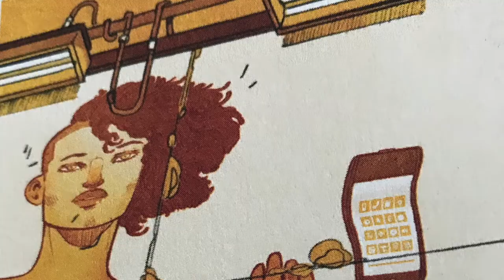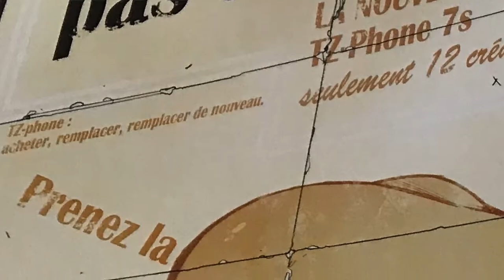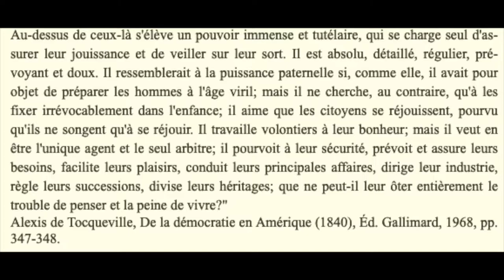☄️ BD Science-Fiction : Avis lecture de Shangri-La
Une vidéo un peu particulière aujourd’hui : un avis lecture de Shangri-La de Mathieu Bablet, accompagné d’une illustration des grands concepts de l’ouvrage majeur d’Alexis de Toqueville, De la démocratie en Amérique dans la Bande-Dessinée de Mathieu Bablet.

⚠️ Attention : Ma langue a fourché plusieurs fois au sujet des Animoïdes, que j’ai appelé à tort humanoïdes à plusieurs reprises dans la vidéo.

00:00 Introduction
00:47 Résumé de Shangri-La et avis lecture
05:49 Le parallèle avec l’oeuvre d’Alexis de Tocqueville : De la démocratie en Amérique
06:25 Présentation de Tocqueville et son oeuvre
09:09 La passion pour l’égalité chez Tocqueville et dans Shangri-La
13:49 Le conformisme, 1ère conséquence de la passion pour l’égalité
14:43 Dénonciation de l’utilisation du corps féminin à des fins consuméristes (Shangri-La)
17:39 La tyrannie de la majorité
21:30 Le despotisme démocratique
26:39 L’apathie du citoyen
30:58 Conclusion

🔗LES LIENS

Extrait du texte de Tocqueville sur le despote bienveillant ou le despote démocratique
« Je veux imaginer sous quels traits nouveaux le despotisme pourrait se produire dans le  monde : je vois une foule innombrable d'hommes semblables et égaux qui tournent sans repos sur eux-mêmes pour se procurer de petits et vulgaires plaisirs, dont ils emplissent leur âme. Chacun d'eux, retiré à l'écart, est comme étranger à la destinée de tous les autres ses enfants et ses amis particuliers forment pour lui toute l'espèce humaine; quant au demeurant de ses concitoyens, il est à côté d'eux, mais il ne les voit pas; il les touche et ne les sent point; il n'existe qu'en lui-même et pour lui seul, et, s'il lui reste encore une famille, on peut dire du moins qu'il n'a plus de patrie.
Au-dessus de ceux-là s'élève un pouvoir immense et tutélaire, qui se charge seul d'assurer leur jouissance et de veiller sur leur sort. Il est absolu, détaillé, régulier, prévoyant et doux. Il ressemblerait à la puissance paternelle si, comme elle, il avait pour objet de préparer les hommes à l'âge viril; mais il ne cherche, au contraire, qu'à les fixer irrévocablement dans l'enfance; il aime que les citoyens se réjouissent, pourvu qu'ils ne songent qu'à se réjouir. Il travaille volontiers à leur bonheur; mais il veut en être l'unique agent et le seul arbitre; il pourvoit à leur sécurité, prévoit et assure leurs besoins, facilite leurs plaisirs, conduit leurs principales affaires, dirige leur industrie, règle leurs successions, divise leurs héritages; que ne peut-il leur ôter entièrement le trouble de penser et la peine de vivre? »
Alexis de Tocqueville, De la démocratie en Amérique (1840), Éd. Gallimard, 1968, pp. 347-348.

📚LIVRES PRÉSENTÉS
BABLET Mathieu, Shangri-La, Ankama éditions (label 619), 2016
TOCQUEVILLE (de) Alexis, De la démocratie en Amérique, Tome 1 (1835), Tome 2 (1840)
HALIMI, Serge, Les nouveaux chiens de garde, Liber-Raisons d’agir, 1997